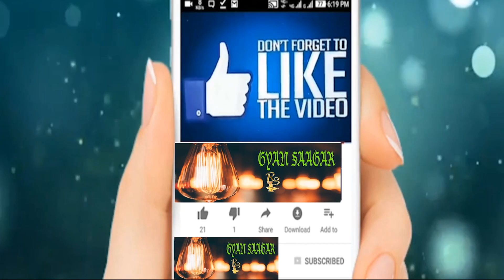|| कम नींद लेने से क्या होता है ||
and get 3%discount

WELCOME TO GYAN SAAGAR gives you entire knowledge about anything you need for a balanced mind, body and spirit. Your guide for Religion,Politics, health, medicine, remedies, relationships, love, fitness and wellness.